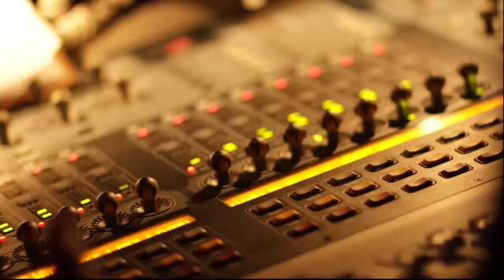Ottawa Jazz Festival 2013 - Day 1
Highlights of opening day. Produced for the Ottawa Jazz Festival.
(OttawaJazzFestival.com)